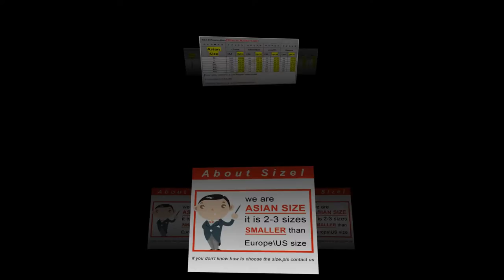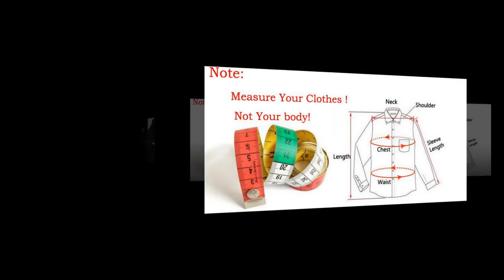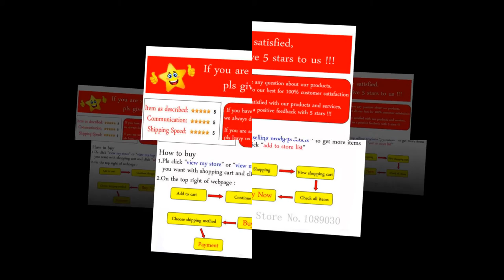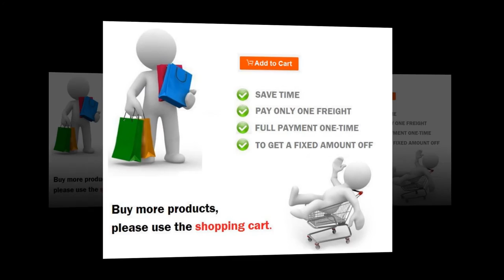Best men's shirts on aliexpress || 2019 New Spring AFS JEEP Shirt Men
Best men's shirts on aliexpress || 2019 New Spring AFS JEEP Shirt Men are the basic things in every men's wardrobe. In choosing the perfect casual-official, it is very important to consider some points before buying new one. So that the investment would not be a waste. Men's body shape,fit and height of the body must be considered to buy the official,casual or stylish.

Direct Product Link-Men Item: Shirt

Direct Product Link-Men: Jacket & Coats